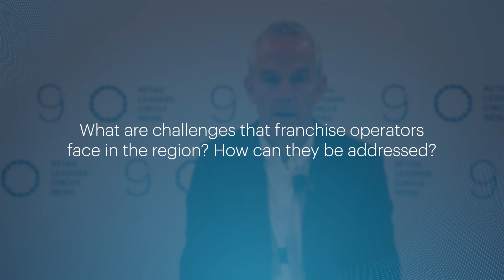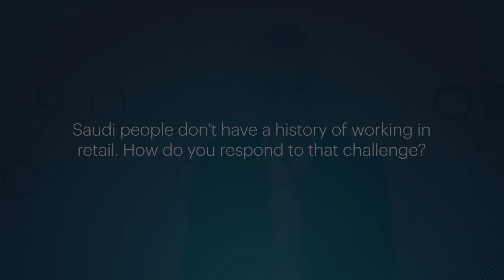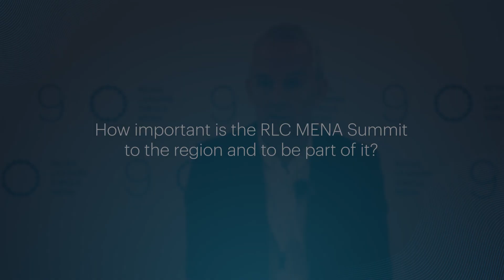John Hadden, Alshaya Group Interview - 2023 Retail Leaders Circle MENA Summit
Watch the CEO of Alshaya Group, John Hadden analyzing the challenges of the franchise operators in the region and the Group’s digital achievements and plans.

The interview took place at the media studio of the 9th Retail Leaders Circle MENA Summit that was held in Riyadh.